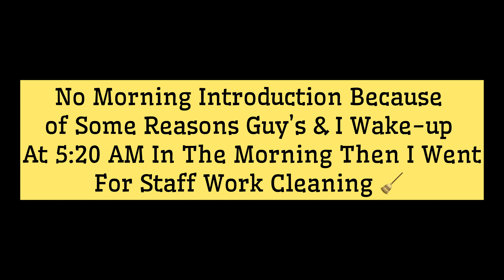Something Wrong Happened To Me 💕